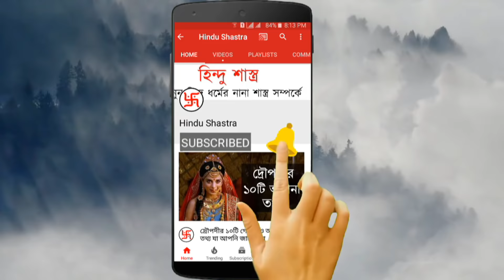গণেশ চতুর্থীতে করুন এই কাজ আসবে সমৃদ্ধি পূর্ণ হবে মনোবাঞ্ছা !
সেপ্টেম্বর গণেশ চতুর্থীতে করুন এই কাজ আসবে সমৃদ্ধি পূর্ণ হবে মনোবাঞ্ছা !